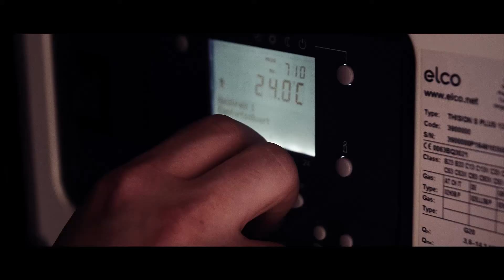Rabe Sanitärtechnik - kompetenter Partner für Sanitär- und Heizungstechnik in Hamburg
Wir sind Ihr kompetenter Partner für Sanitär- und Heizungstechnik in Hamburg.

Auf den folgenden Seiten finden Sie Informationen zu unserem Kunden- & Notdienst, unserem Unternehmen und unseren Leistungen.

Sollten Sie Fragen haben, eine Beratung wünschen oder möchten Sie einen Termin vereinbaren, dann rufen Sie uns an unter 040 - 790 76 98.
Wir beraten Sie gerne individuell und fachkompetent.

Wir freuen uns auf Ihre Anfragen.
Ihr Team von Rabe Sanitärtechnik